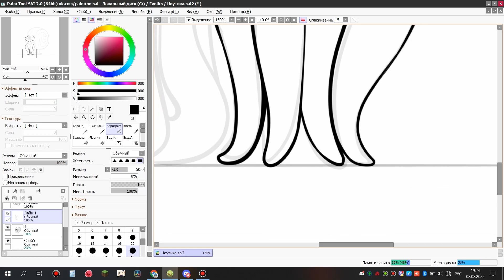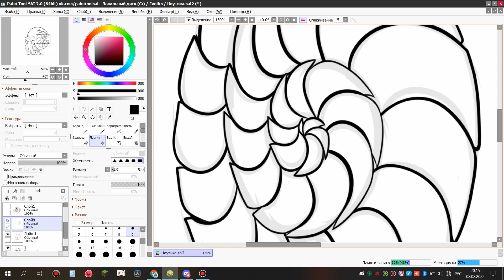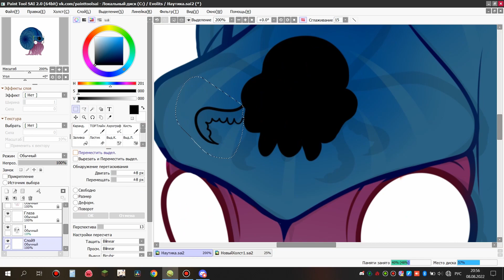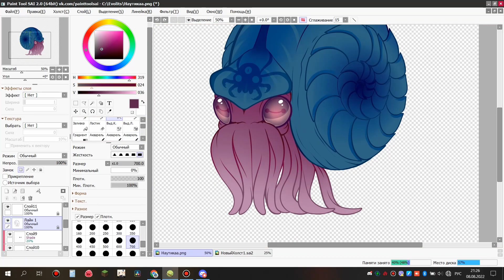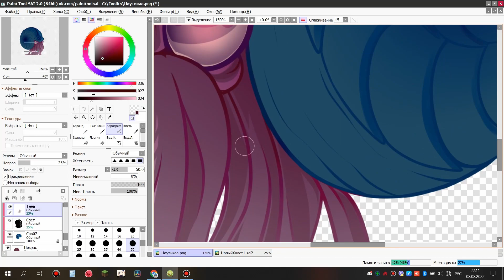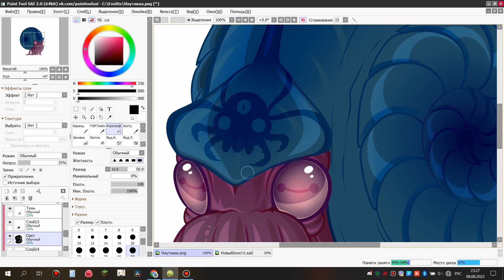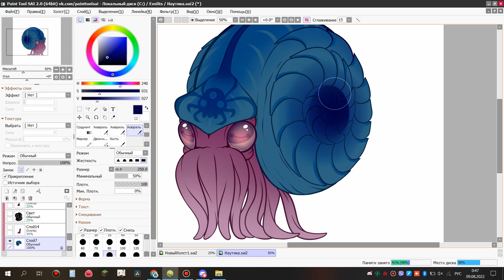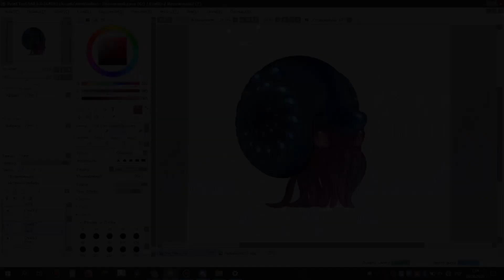Speedpaint - Nautica (Evolits Adventure Awaits)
In this video I will show how the redesign of the first evolution of Nautica from the game "Evolits Adventure Awaits" was drawn.

В этом видео я покажу, как рисовался редизайн первой эволюции Наутики из игры "Evolits Adventure Awaits"